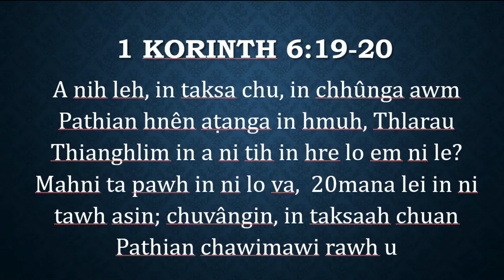Temple Thianghlim | Fakmawia Pachuau